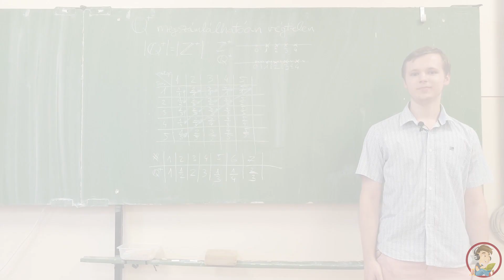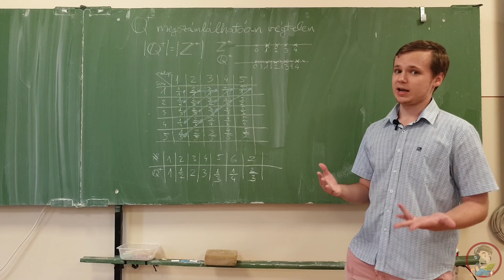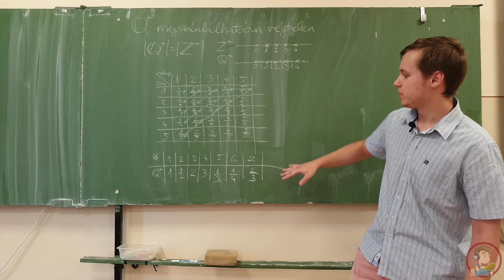A pozitív racionális számok halmaza megszámlálhatóan végtelen - Érettségi tétel | Erettsegi.com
Bebizonyítjuk, hogy a pozitív racionális számok halmaza megszámlálhatóan végtelen, Ha a halmaz elemei felsorolhatóak, akkor megszámozhatóak.